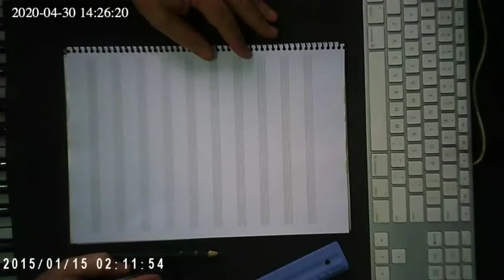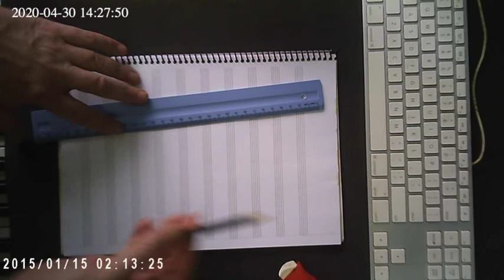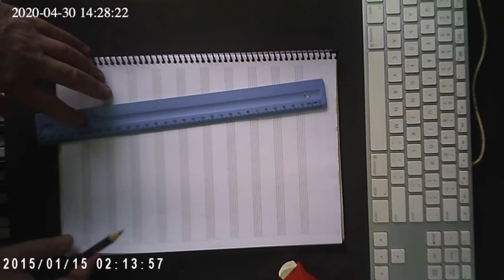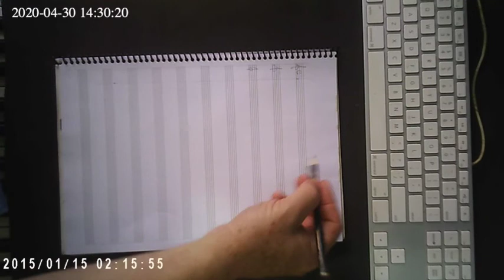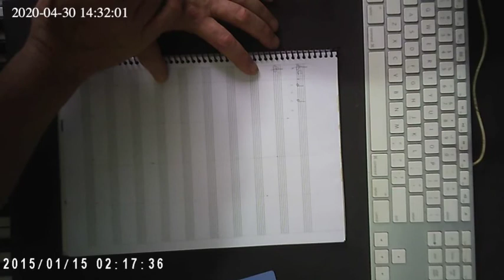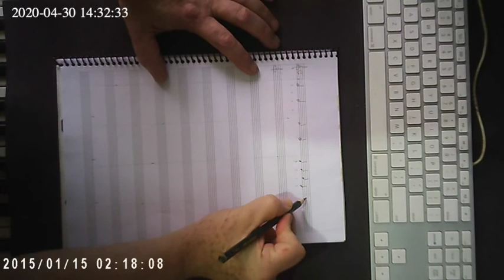Este baião MuseScore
Escrevendo a melodia de Este Baião de Edino Krieger no MuseScore... novos comandos; ligaduras de valor, pausa e colocação de letra